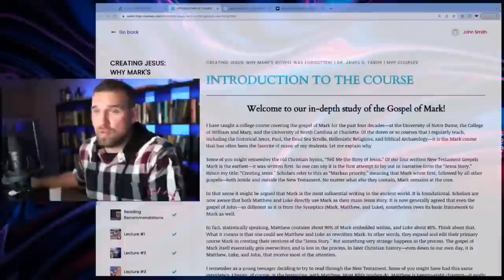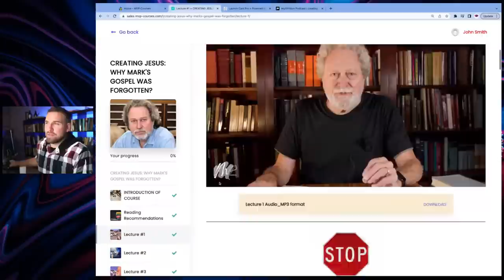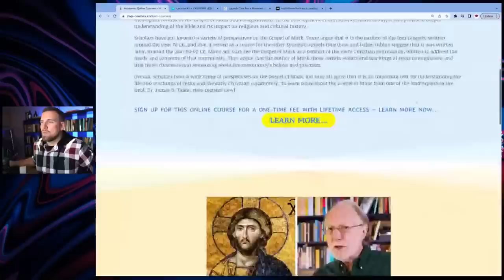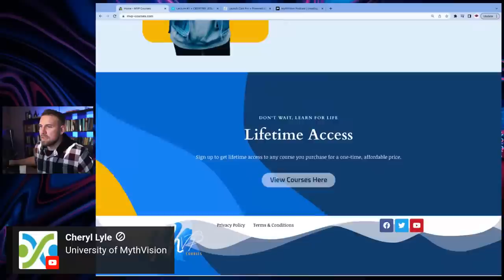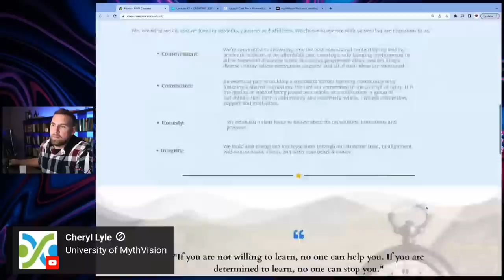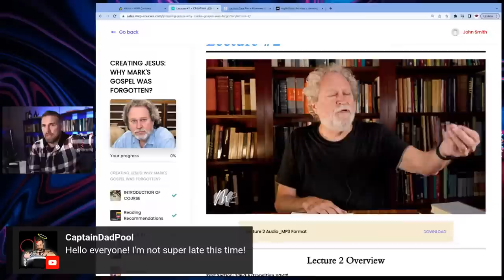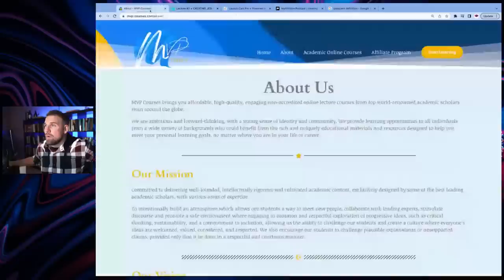Mark's Forgotten Gospel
Mark's Forgotten Gospel | James D. Tabor PhD

Gospel of Mark is the most influential piece of literature from the ancient world. Even though Paul’s letters are written earlier, they offer us no “Jesus Story.” Mark is our earliest narrative presentation of the figure of Jesus. However, it is purposely constructed as a “riddle, wrapped in a mystery, inside an enigma.” And even though it is now embedded in the New Testament, it is essentially lost and forgotten.

Matthew and Luke are essentially “rewritten Mark.” These writers use Mark as their main source, but utterly deconstruct and, as a result, essentially “destroy” it. Even though they incorporate up to 80% of Mark as their core story—once edited and embedded in their narrative, Mark as Mark basically ceases to exist. In that sense it has remained “unread” for the past two millennia.

Mark is in fact a kind of anti-gospel or counter-gospel. It could even be seen as “anti-Christian.” It stands in opposition to the master narrative of the Jesus Story that becomes the heart and core of the Christian Gospel—cobbled together from Matthew, Luke, and John—and the early Christian Creeds, all of whom completely lose—and even reject—Mark’s presentation.

In this course Dr. Tabor pulls Mark out of the New Testament, strips it from later forms of orthodox and dogmatic Christianity, and places it in its original historical context—as a post-War apocalyptic treatise following the destruction of Jerusalem. Its view of God, of Israel, and of the Messiah, is utterly opposite to and opposed to what emerged as early Christianity.

The focus of the course is a detailed exposition of the Mark as Mark. Mark is a skillfully constructed as a three-part drama, with clear literary motifs that move the story along in very carefully worked out directions, ending with a dead messiah, forsaken by God, his contemporary Jewish culture, and even his closest followers and disciples. The reader is left alone at the end, to try and sort out what it all means, with no direction home. And yet, embedded in the narrative, is a certain “understanding” of the message, but only for those who have eyes to see and ears to hear.